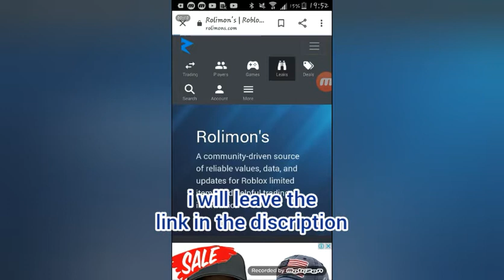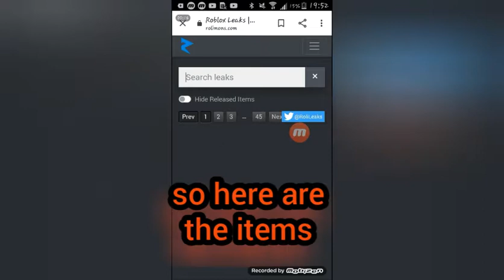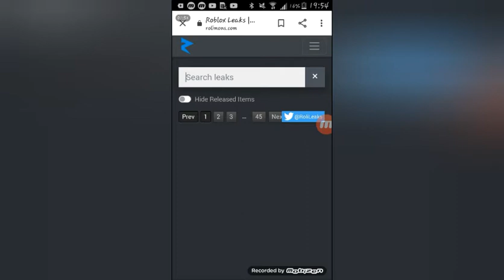free items were leaked.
hi guys so in this video i show you new free items that were leaked. 2 days ago.